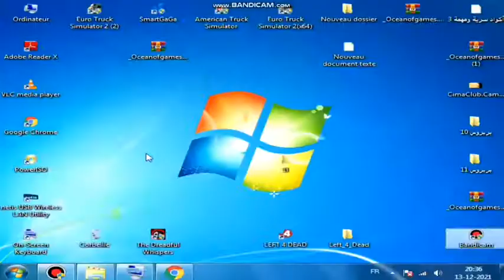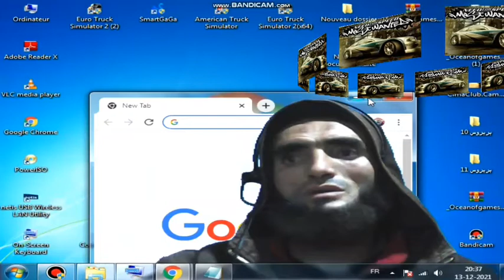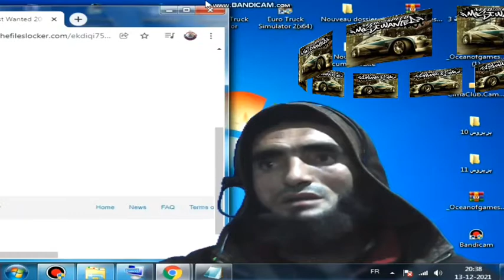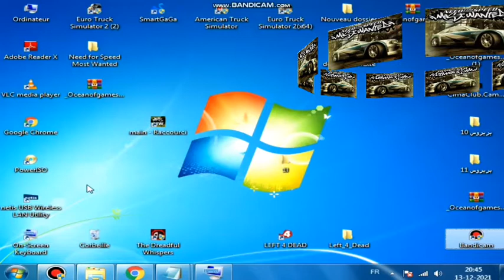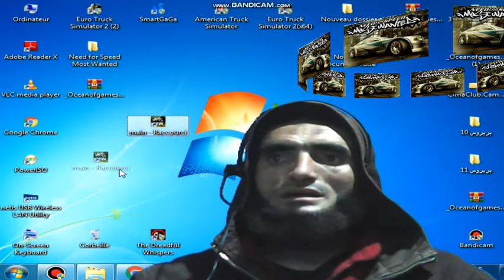تجربة وشرح تحميل لعبة for speed 🚘للكمبيوتر رابط اللعبة في الوصف 👇🏼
لعبة FOR SPEED🚘🚘🚘🚘🚘🚘🚘
FOR SPEED🚘🚘🚘🚘🚘🚘
تجربة وشرح تحميل لعبة for speed 🚘للكمبيوتر
أجمل لعبة سباق سيارات
FOR SPEED🚘🚘🚘🚘🚘🚘🚘🚘🚘🚘
لا تنسى الإشتراك بالقناة 🖥وتفعل ليك👍 للفيديو 📽
جزاكم الله خيرا على مشاهدة👀 الفديو 📽

إذا لديكم أي أسئلة يمكنكم التواصل معي في الفيسبوك أو في التعليق  👇🏼

رابط اللعبة 👇🏼👇🏼👇🏼

مواصفات  الكمبيوتر 👇🏼
☆  Windows  : 7 Édition Intégrale
☆ Processeur  : Dual Core 4450B 2.30 GHz
☆ RAM : 3.00 GO
☆  Modèle : MS Windows  by XPRISTO
☆ NVIDIA : GeForce  6150 LI
☆ Type du système  : 64 bits